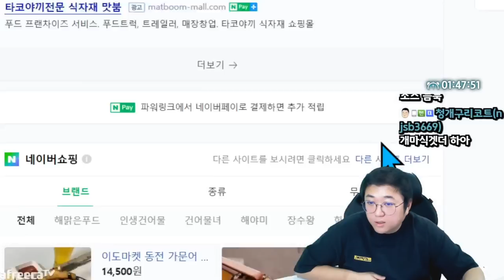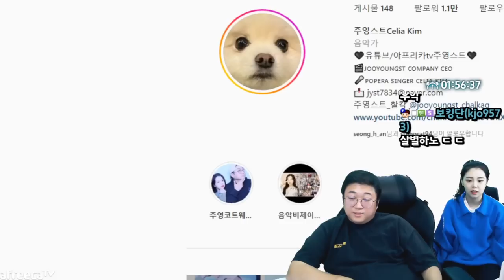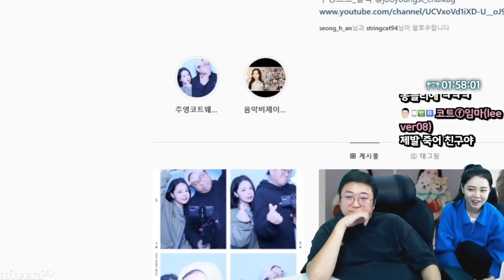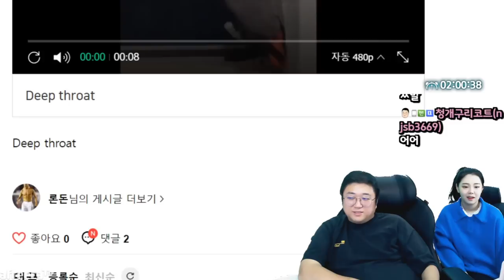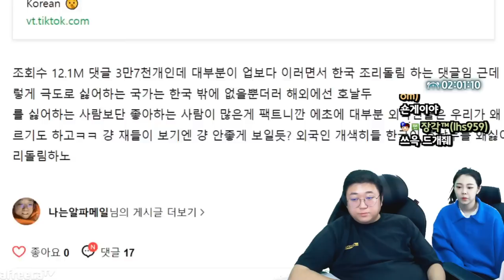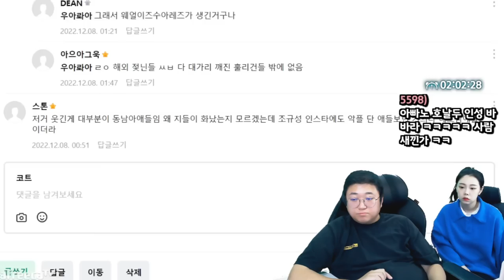내가 쓰레기야? (22.12.07-2)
[음원출처]